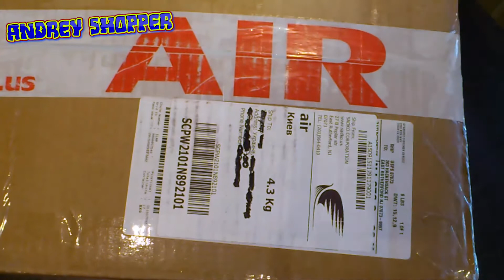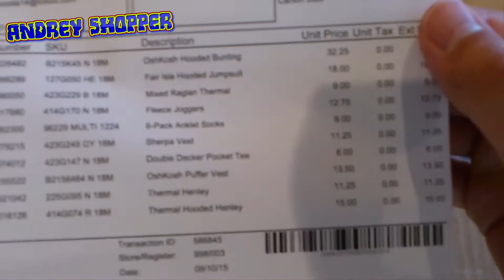Большая посылка из Америки Детская одежда из магазина Carters.com и Oshkosh.com часть 1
Всем привет меня зовут Андрей Шоппер (псевдоним). При создании своего канала я в первую очередь отталкивался скорее всего от того, что он будет уникальный в своем роде.
Я вообще предпочитаю во всем, подходить к делу с разных сторон.
Собственно поэтому тематика канала не ограничивается только чем то одним, но тем не менее она близка к каждому разделу на моем канале.
Не скажу, что посылки и игры это одна и та же тематика, но мне кажется, что такая разбежность придает своих красок.
Всегда рад интересным предложениям и сотрудничеству. Каждый из нас начинал из чего то.  Спасибо всем кто смотрит и подписывается на канал

Мой Skype: sputnik336